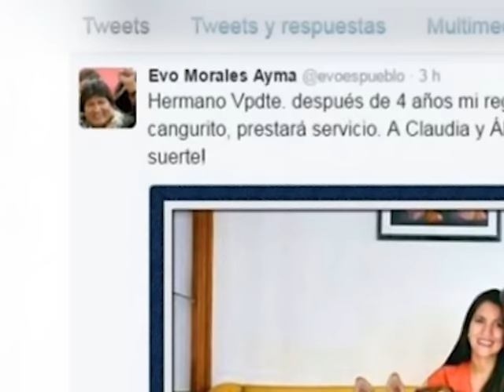Evo felicita a la familia del Vicepresidente por su anuncio de embarazo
(Abya Yala Digital).- El presidente Evo Morales felicitó, desde su cuenta de Twitter, a la pareja conformada por Claudia Fernández y el vicrepresidente Álvaro García Linera, quienes anunciaron en la víspera la llegada de su primer hijo, luego de cuatro años de matrimonio.

El Presidente escribió en la red digital: "Hermano Vpdte. después de 4 años mi regalo de matrimonio, el cangurito, prestará servicio. A Claudia y Álvaro, ¡felicidades y mucha suerte! (sic)", recordando el regalo que con ocasión de su matrimonio les había obsequiado: un canguro de color rosa pues el Vicepresidente soñaría con tener una niña.

Ayer, el vicepresidente Álvaro García Linera y su esposa Claudia Fernández anunciaron a espera de su primer hijo, mediante sus cuentas personales de Facebook y Twitter, respetivamente. A través de su cuenta de Facebook, García Linera escribió "Estamos muy felices. Clau está embarazada. Esperamos un bebé", y acompañó el post con una fotografía, junto a su esposa agarrando una ecografía, y los dos canes callejeros que adoptaron.